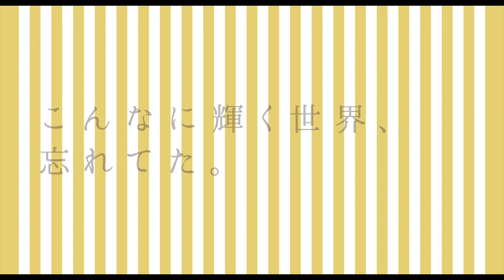イザベル・ユペール主演のフランス映画『間奏曲はパリで』予告編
2015年４月４日（土）より、角川シネマ有楽町、YEBISU GARDEN CINEMA(オープニング作品)他全国ロードショー
配給：KADOKAWA